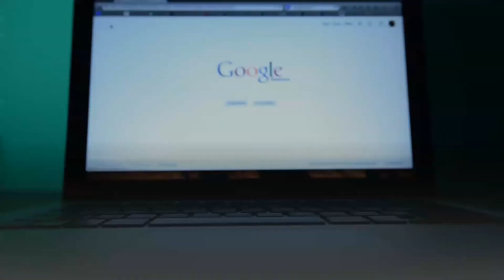What sustainable fashion really means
The road towards sustainable fashion includes a few important stops along the way. Technology companies work hard to simplify it.
To give you a better sense of the true meaning of eco-friendly retail, the following blog will discuss the idea of sustainable fashion from different angles.
With your help, we can save the planet, one garment at a time.